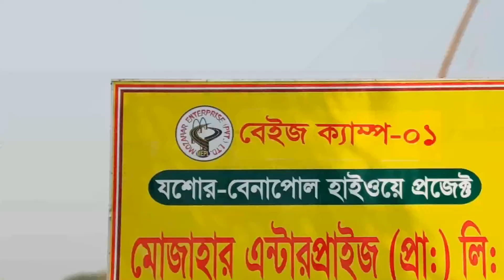Jessore Road যশোর রোড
famous Jessore Road
ঐতিহ্যবাহী
যশোর বেনাপোল রোড
এর শতবর্ষী গাছ রেখেই নির্মাণ করা হয়েছে ৩২৯ কোটি টাকার এই যশোর রোড ।
যশোর বাংলাদেশের প্রথম হানাদার মুক্ত জেলা ও বাংলাদেশের মধ্যে প্রথম ডিজিটাল জেলা।